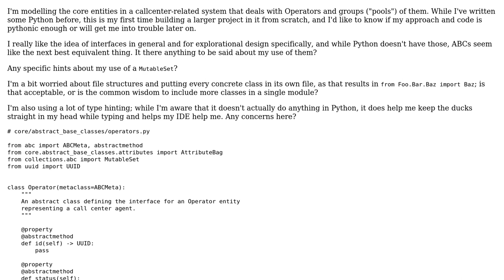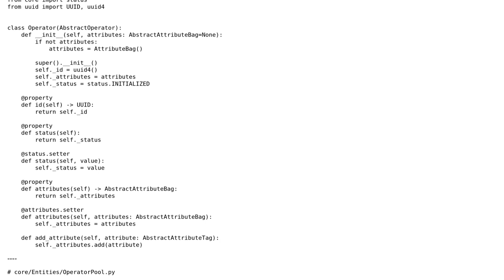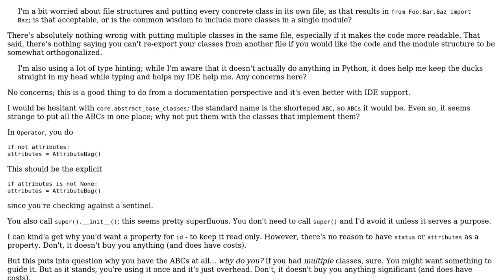Code Review: Python object modelling with ABCs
With thanks & praise to God, and with thanks to the many people who have made this project possible! You are responsible for your own actions.